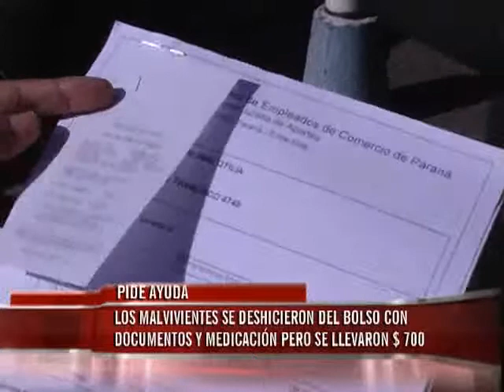Le arrebataron su bolso con estudios médicos y documentación. Solicita ayuda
El hombre contó que sufrió un arrebato cuando fue interceptado por dos mujeres que le sustrajeron sus pertenencias. Se trata de Ricardo Mosched quien contó que está incapacitado. Para colaborar: 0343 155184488